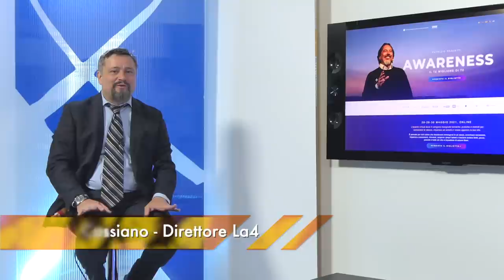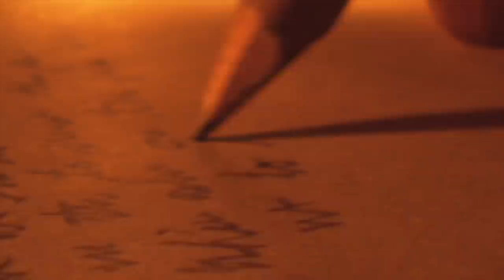Intervista a Fausto Bigolin - Medidea - Organizzatore evento Awareness con Patrizio Paoletti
Marco Cassiano intervista Fausto Bigolin di Medidea ed insieme esplorano i contenuti del libro One Minute Meditation di Patrizio Paoletti che sarà presente da Lugano in mondovisione in occasione dell'evento Awareness che si è rinnovato già molte volte a causa della elevatissima richiesta del pubblico che ha compreso l'importanza e l'efficacia della consapevolezza e della meditazione in un minuto.